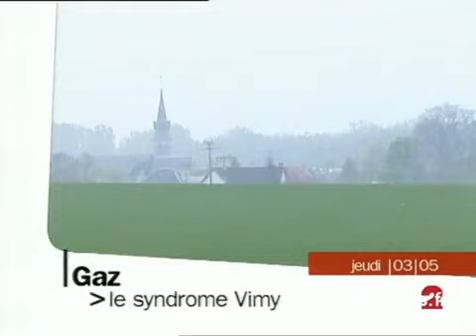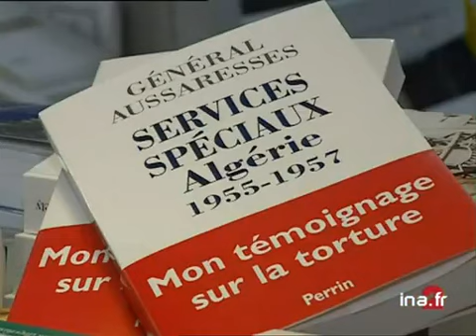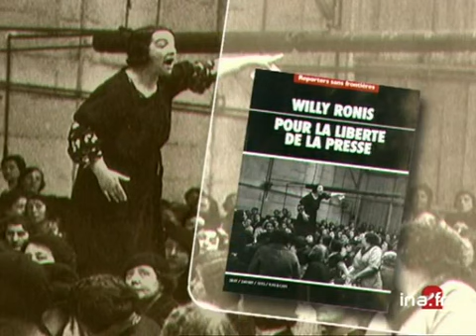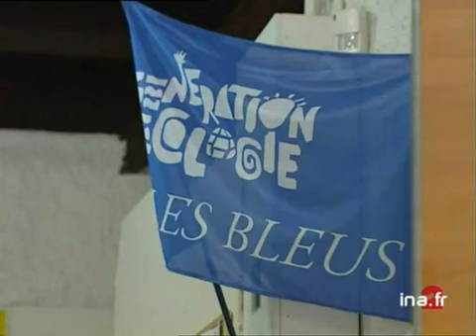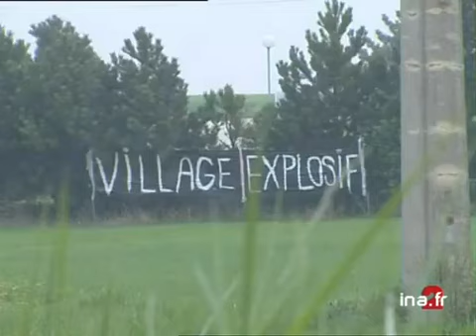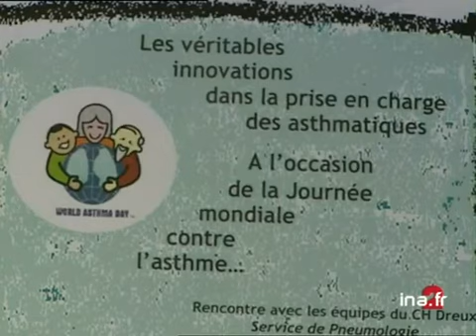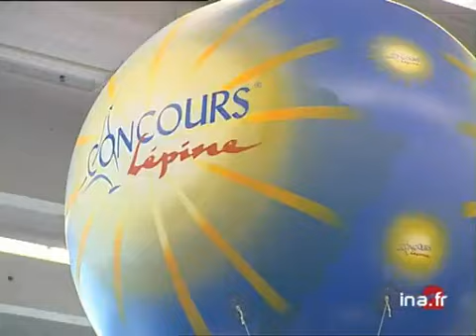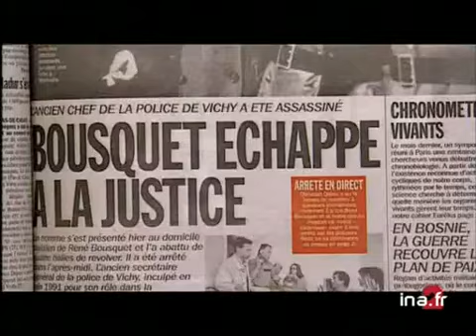20 heures le journal : [émission du 3 Mai 2001]